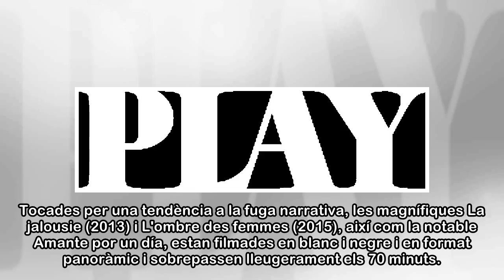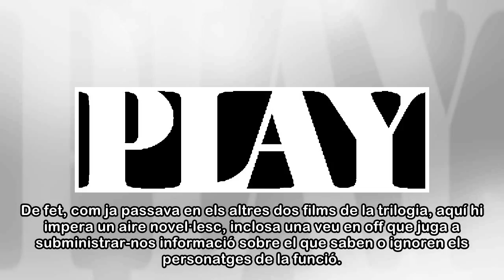‘Amante por un día’, el mostrari d’inseguretats, afliccions i dubtes garrelians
Malgrat la punyent melancolia que encara recorre el cinema del francès Philippe Garrel –un cineasta capital per entendre la ressaca fílmica que va deixar la Nouvelle Vague–, les seves tres últimes pel...